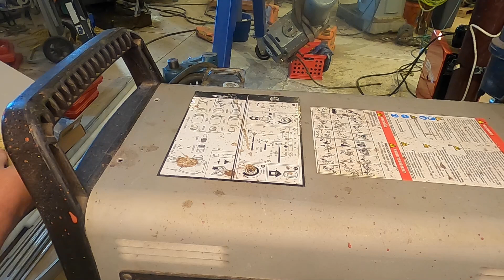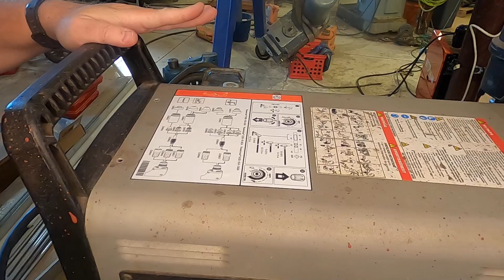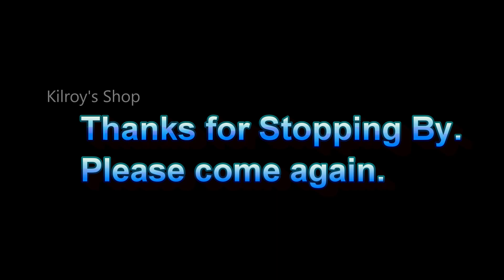How to replace a Hypertherm Torch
I have been itching to replace my original torch on my Hypertherm Powermax 1000 with a new one.  Hypertherm make a retrofit to upgrade a Powermax to the newer Duramax torch.  Watch how easy it is to make this conversion.  A little testing at the end as well.